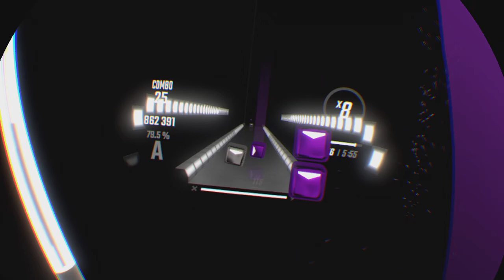Beat Saber - Bohemian Rhapsody - Expert +